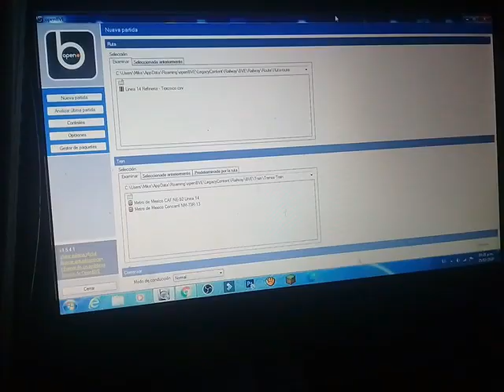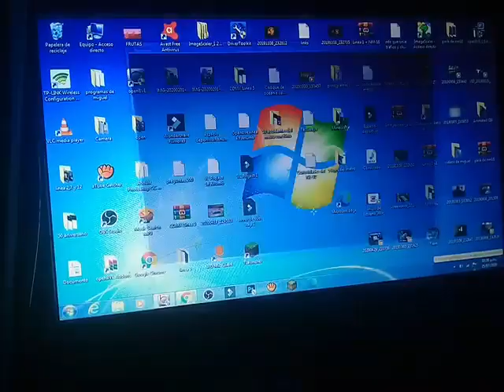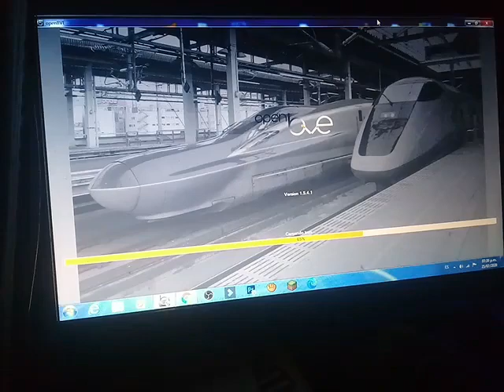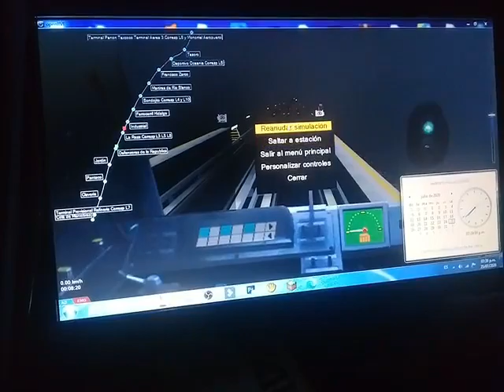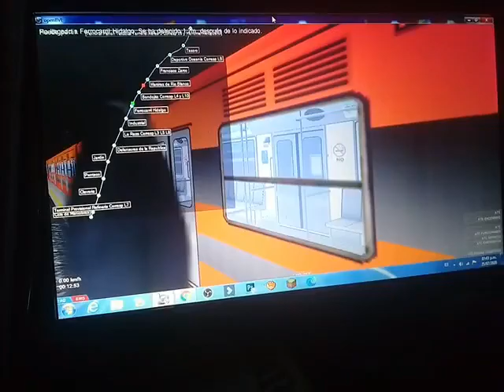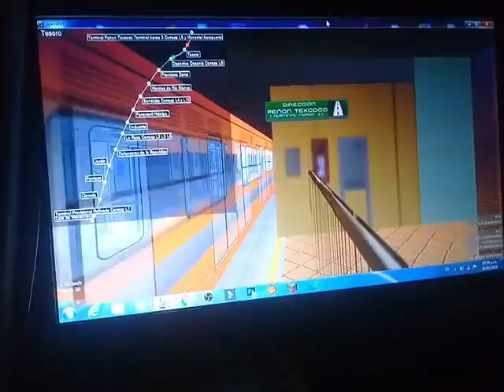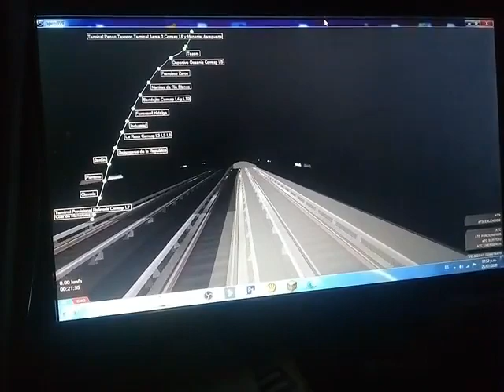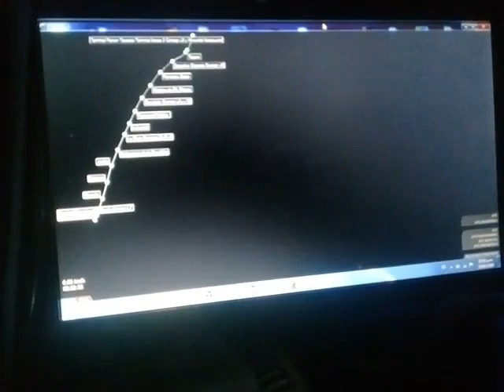Openbve Mexico Linea 14 con NM-73B con memes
Canales los cuales parte de su contenido fue para hacer el Openbve

Recuerden seguirme en Twitter ya que aqui se menciona lo nuevo para el canal

Musica usada en el Openbve
Deriva Fluir (Intro)
Carmel Shades- Slient Partner (despues de la intro)
Harry Potter Distorted (como meme)
Ship Wrek,Zookeepers & Trauzers-Vessel (la final)